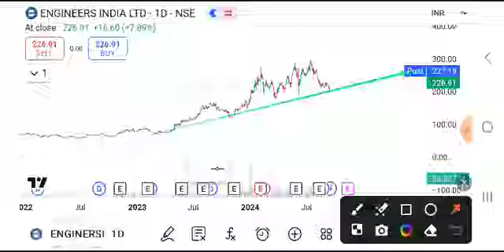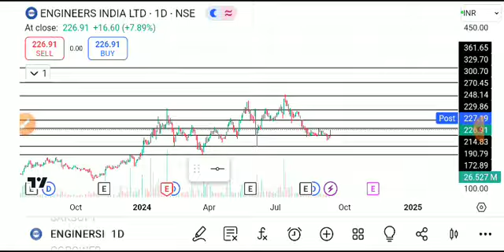ENGINEERS INDIA SHARE LATEST NEWS TODAY,ENGINEERS INDIA SHARE ANALYSIS,ENGINEERS INDIA SHARE TARGET